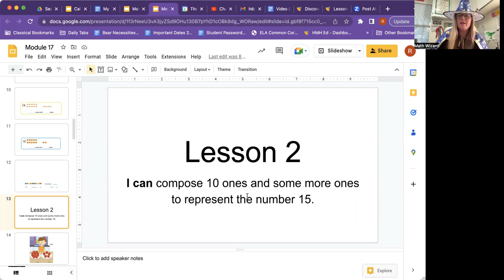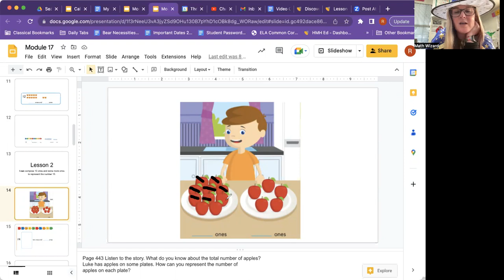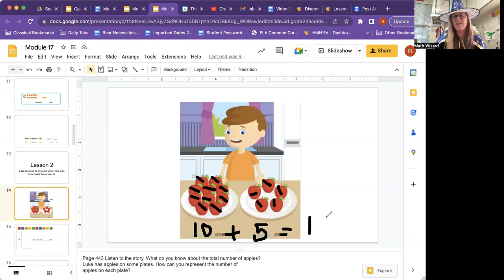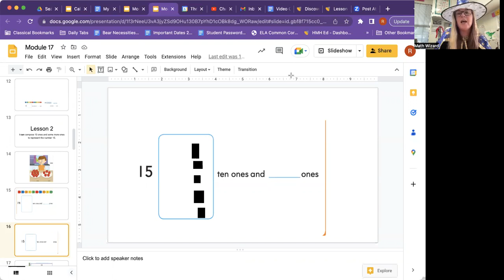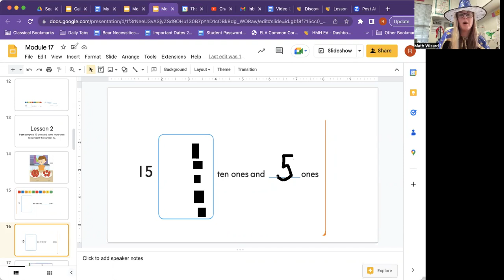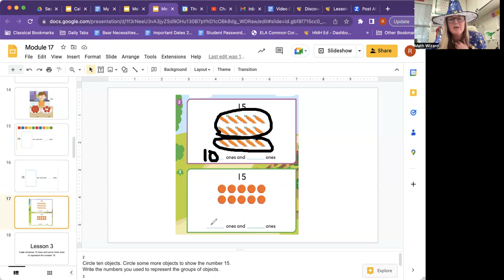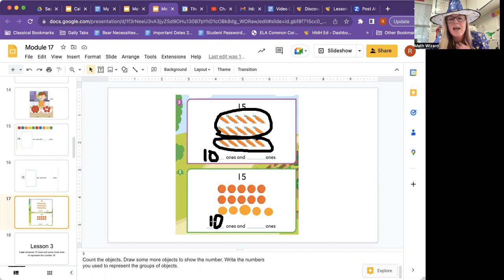Into Math Kindergarten Lesson 17.2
I can compose 10 ones and some more ones to represent the number 15.